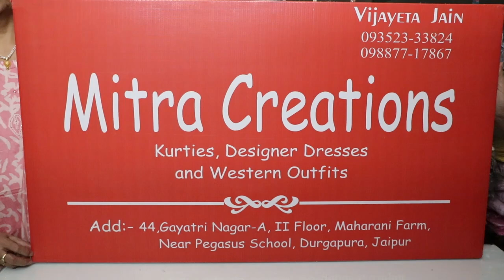Karwachauth special Designer Etchinc Wear Premium & Rich lookFestivalkurti in Jaipur,Mitra Creation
Video Title:-Karwachauth special Designer Etchinc Wear  Premium & Rich lookFestivalkurti in Jaipur,Mitra Creation
Mitra Creations
Gayatri Nagar-A,
Maharani Farm,Durgapura,
Jaipur-302018

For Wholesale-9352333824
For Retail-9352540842